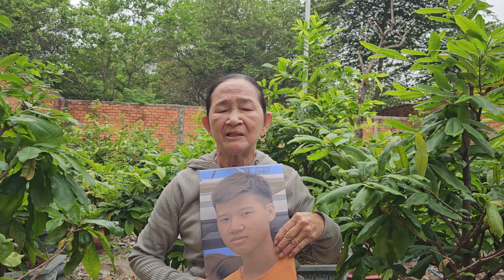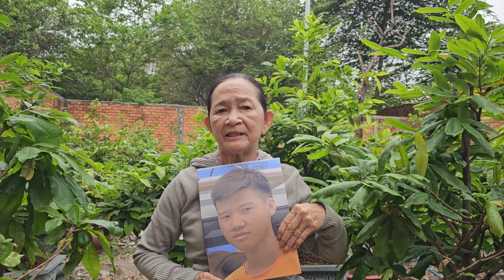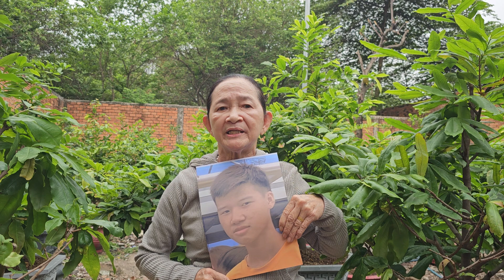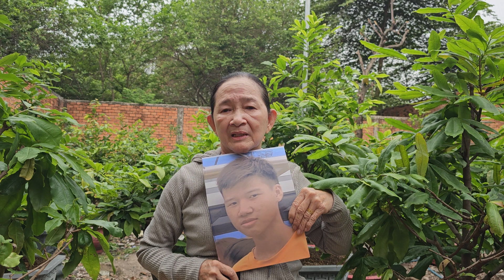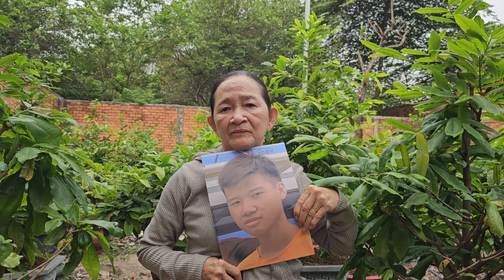Cô ở Dĩ An Bình Dương Đi Tìmcháu Nội